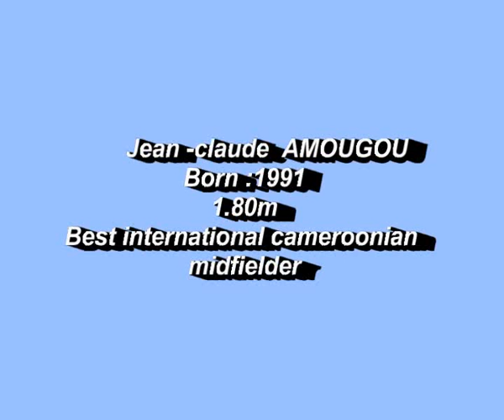VIDEO jean-claude AMOUGOU,BEST international cameroonian midfielder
jean-claude is  one of the best midfielder over the world.
HE IS VERY AGRESSIVE TO WIN THE BALL AND SUPORT TO WIN THE BALL, TO MOVE WITHOUT THE BALL AND HE IS ALL TIME AVAILABLE TO PLAY, TO USE THE BALL FOR GAME ORGANISATION FROM PRESSURE AREA TO NON PRESSURE AREA TO GIVE PASS AND KILLER PASS TO SUPORT HIS PASS WITH MOVING IN SUPORT AND HE IS TO BE VERY DANGEROUS WITH HIS SHOOT